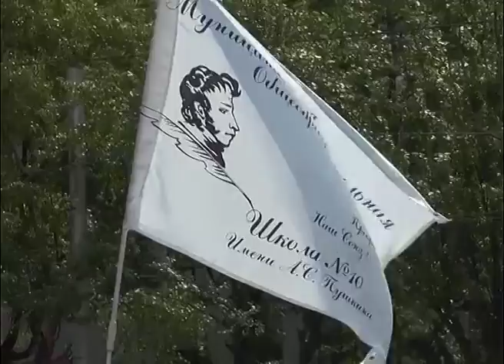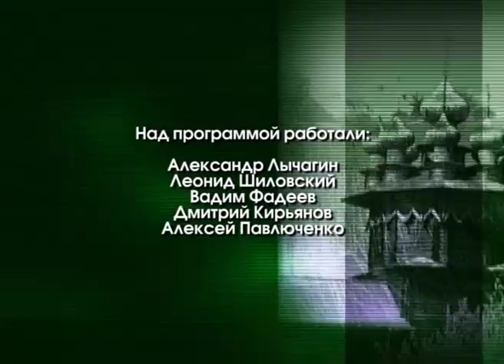Культурный разговор 17.06.16